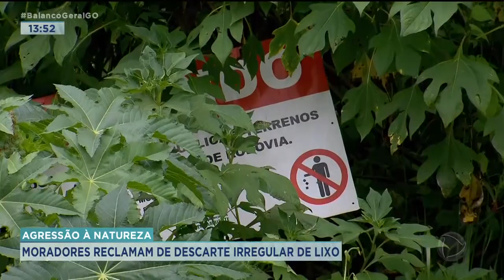AGRESSÃO À NATUREZA: MORADORES RECLAMAM DE DESCARTE IRREGULAR DE LIXO